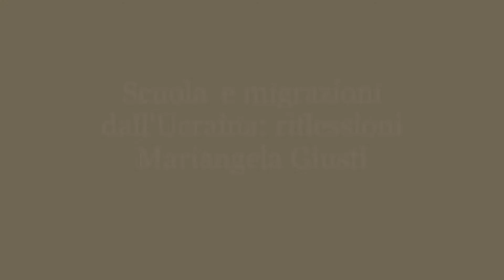Scuola e migrazioni dall'Ucraina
Quali idee pedagogiche occorre tenere presenti nell'accoglienza dei nuovi allievi migranti dall'Ucraina? Nel viodo alcune riflessioni